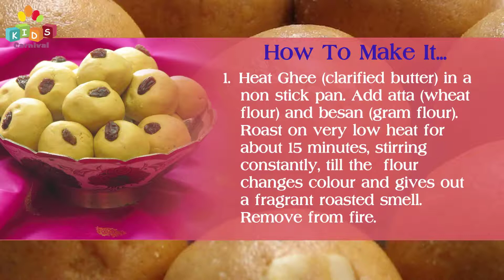Aata Besan Laddu For 11 Months - 2 Years Old Babies & kids | Food for Kids